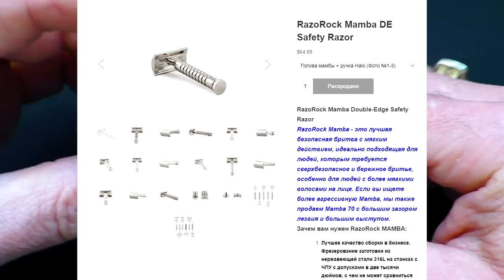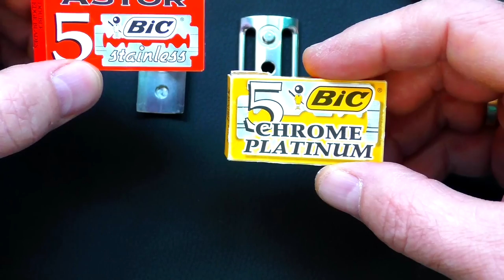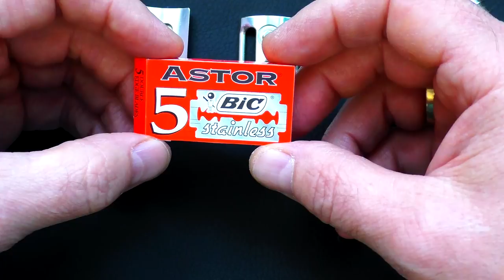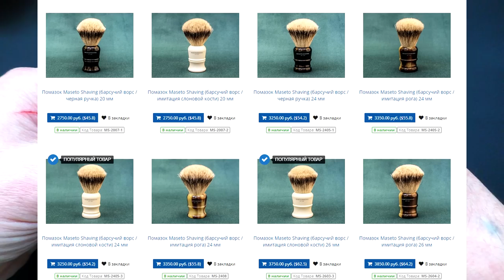RazoRock Mamba Safety Razor, Maseto shaving brush & Epsilon Blue Mediterranean | Бритье с HomeLike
ENG SUB! RazoRock Mamba Safety Razor, Maseto shaving brush & Epsilon Blue Mediterranean. Бритье с HomeLike
Отдел продаж (sales department )HomelikeShaving:
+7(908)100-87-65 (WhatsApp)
Мы в интернете:
→ Основа, общие представления о теме бритья, с чего начать:
1. новичок? Начни с этого видео.
2. карта роста волос, как правильно бриться
3. техника бритья для новичков. ОБЯЗАТЕЛЬНО к просмотру
4. очень жёсткая щетина+нежная кожа, что делать
5. что не делаю, раздражение. Как быть
→ Бритьё, стартовый набор, какой взять первый станок для новичка:
1. бритьё, стартовый набор, бритьё т-образным станком
2. полка для бритья, какой взять станок, какой помазок, какое мыло
3. станок на каждый день
4. с чего начать новичку в бритье т-образной бритвой
5. техника бритья для новичков, какой слант лучше?
6. что взять после Rockwell 6S
7. у вас большой опыт, посоветуйте какой станок, помазок взять?
8. стоит ли менять Gillette Fusion на т-образный станок?
Помощь каналу:
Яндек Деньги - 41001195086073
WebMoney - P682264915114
homelike timelessrazor бритьё т образный станок для бритья мыло для бритья вкб